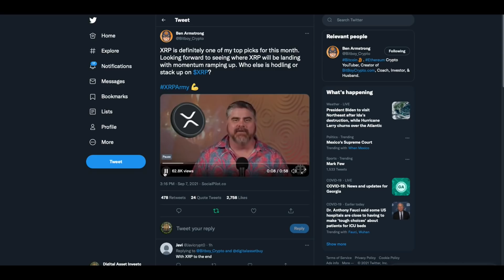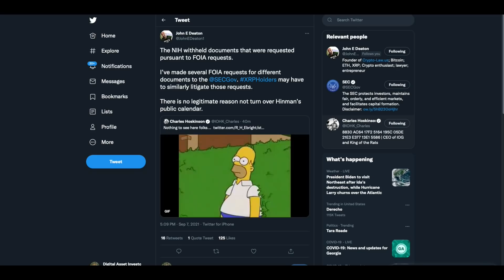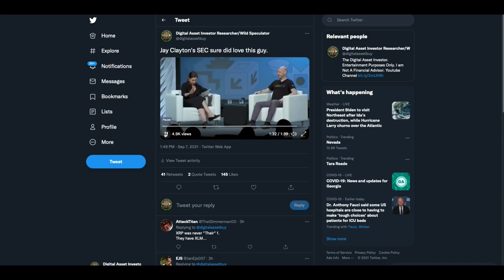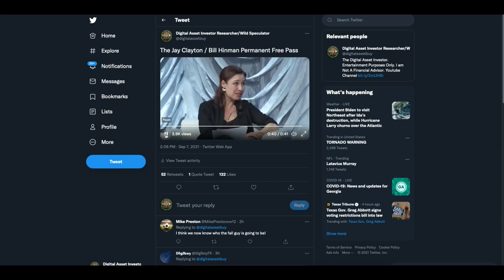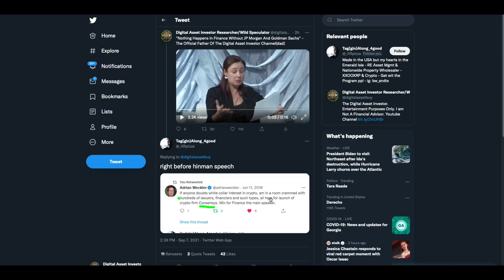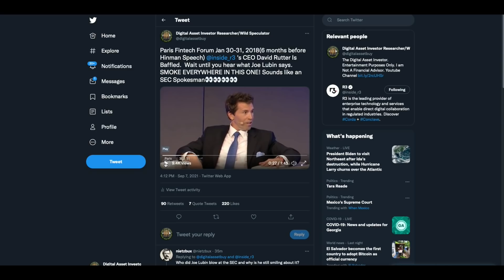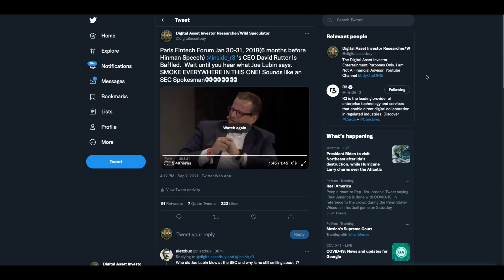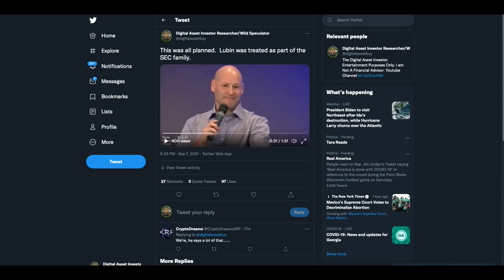NEW Video Evidence Found in SEC / Ethereum vs. Ripple / XRP